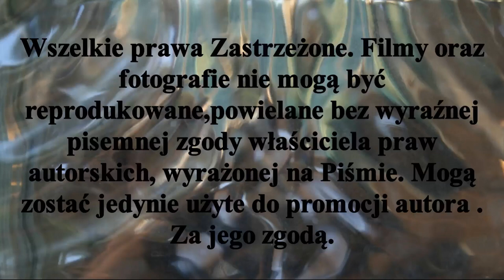Puchar Polski w Hokeju na trawie sezon 2020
Po 13-tu latach powracają rozgrywki Pucharu Polski w hokeju na trawie.
Mecze zostaną rozegrana  w Poznaniu ul.Kr.Jadwigi- Kompleks sportowy AZS AWF Poznań. W turnieju uczestniczy 12 drużyn .
Mecze grupowe 20-21VI i 27.VI. 2020r
Mecze półfinałowe 28.VI. 2020r
Wielki Finał 5.VII. 2020r
Materiał jest subiektywnym spojrzeniem autora Zapraszam Państwa do odwiedzenia stron oraz YouTube Mariusz Stypczyński gdzie znajdziecie Państwo relacje z spotkań ligowych hokeja na trawie i nie tylko.                                                                                                                            Zapraszam również do Subskrypcji Kanału YouTube Mariusz Stypczyński.                                    Dziękuję i zapraszam na te i przyszłe relacje z różnych aren i boisk.

After 13 years, the field hockey Polish Cup returns.
The matches will be played in Poznań along Jadwiga Street - AZS AWF Poznań sports complex. 12 teams participate in the tournament.
Group matches 20-21VI and 27.VI. 2020
28. VI semi-final matches 2020
The Grand Finale 5.VII. 2020
Competition # # # Hockey League
The material is the author's subjective view. I invite you to visit the pages and YouTube Mariusz Stypczyński where you will find reports from the field hockey league matches and more. Thank you and I invite you to these and future relationships from different arenas and pitches.

Nach 13 Jahren kehrt der polnische Feldhockey-Pokal zurück.
Die Spiele werden in Posen entlang der Jadwiga Straße - AZS AWF Posen Sportkomplex gespielt. 12 Teams nehmen am Turnier teil.
Gruppenspiele 20-21VI und 27.VI. 2020
28. VI Halbfinalspiele 2020
Das große Finale 5.VII. 2020
Wettbewerb # # # Hockey League
Das Material ist das subjektive Aussehen des Autors. Ich lade Sie ein, die Seiten und YouTube Mariusz Stypczyński zu besuchen, auf denen Sie Berichte über Feldhockeyspiele und mehr finden. Vielen Dank und ich lade Sie zu diesen und zukünftigen Beziehungen aus verschiedenen Bereichen und Bereichen ein.